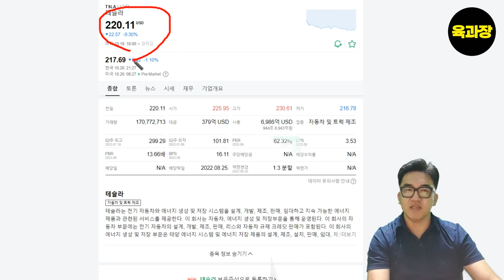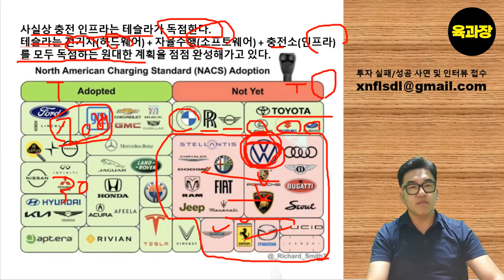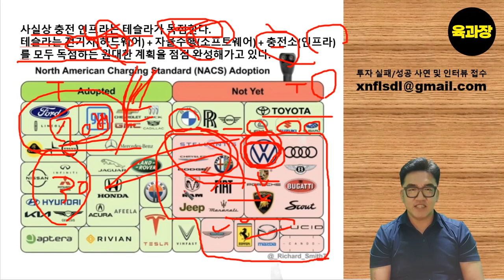세계1위 도요타도 테슬라에 항복했다 39세 희망퇴직자, 파이어족, 생존기.